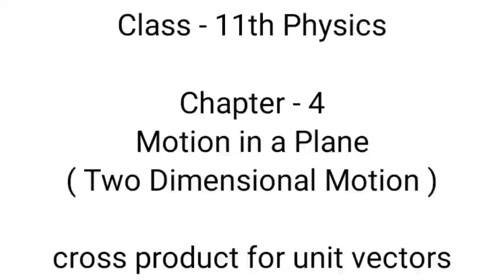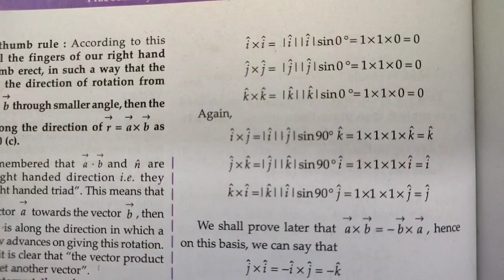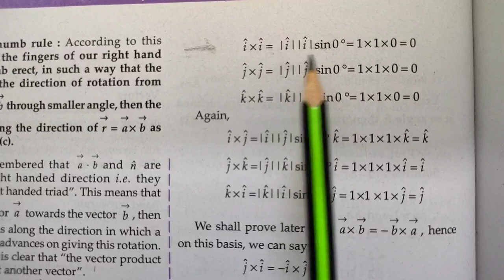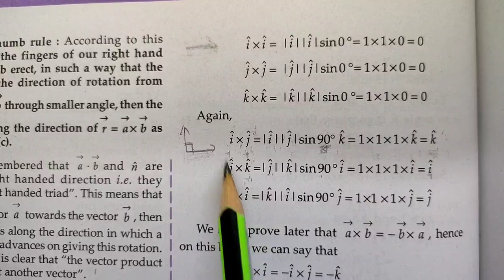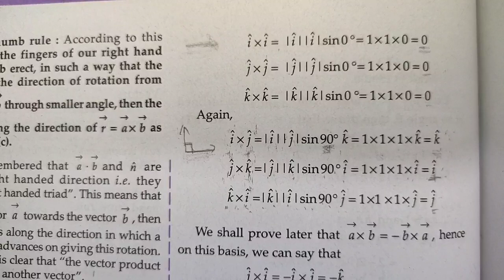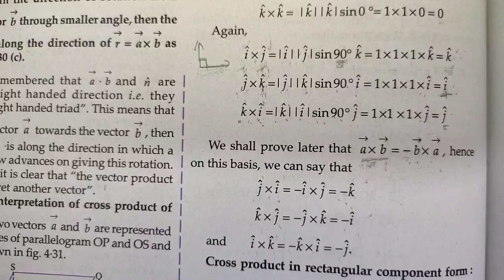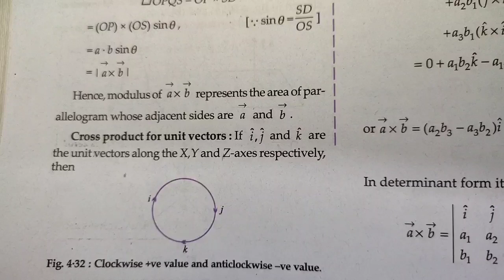cross product for unit vectors | motion in a plane | two dimensional motion | Physics | class 11th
Key Areas Covered in this session:
1. cross product for unit vectors

pnt coaching classes by naresh tejwani

cross product for unit vectors
cross product for unit vectors in hindi
vector product for unit vectors
vector product for unit vectors in hindi